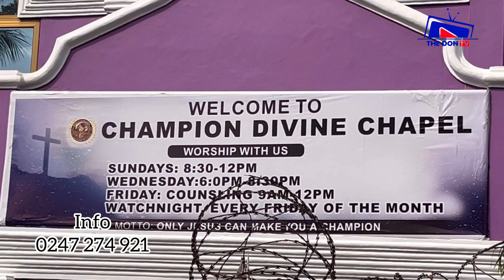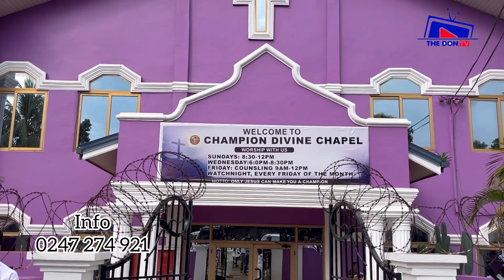😱JOYFUL BIRTHDAY WISHES! Champion Divine Clinic CEO Celebrates Another Year of Life & Achievement 🎂